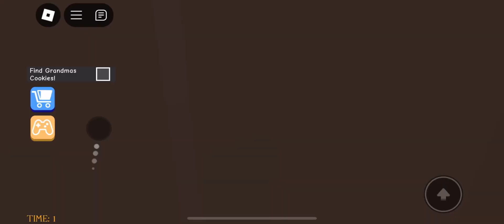SECRET UPDATE | GRUMPY GRAN FALL IN LOVE WITH ALIEN BARRY? SCARY OBBY Roblox Obby